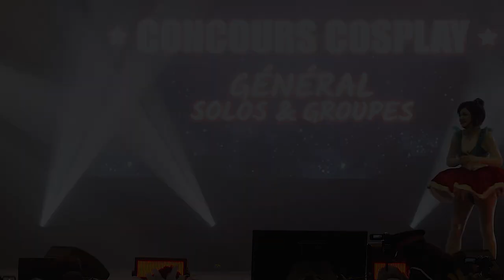Hero festival Marseille 2023 - Sunday - FNAF (Ballora)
Hero Festival Marseille 2023, Sunday  cosplay contest

Cosplay :  FNAF (Ballora)

Cos : (to be credited)